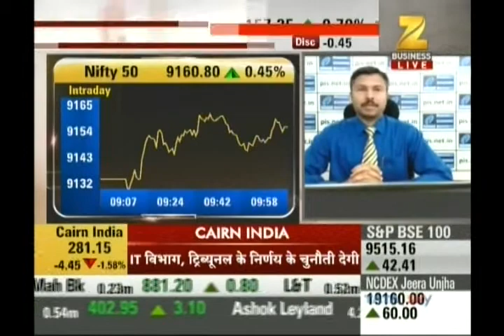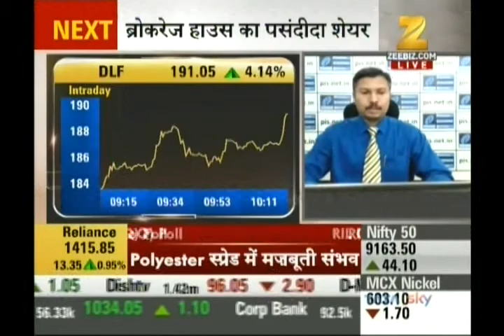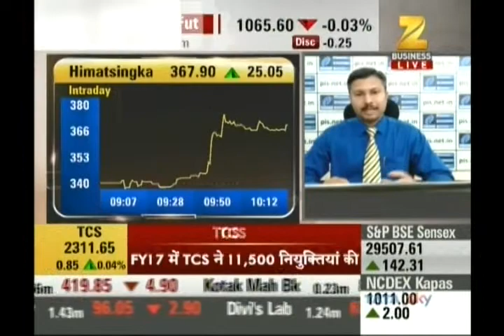Kiran Jadhav, Technical Analyst, Precision Investment Services on ZEE Business on 24th April 2017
Kiran Jadhav, Technical Analyst, Precision Investment Services giving his view on Nifty, DLF, IB Real, Himatsingka.